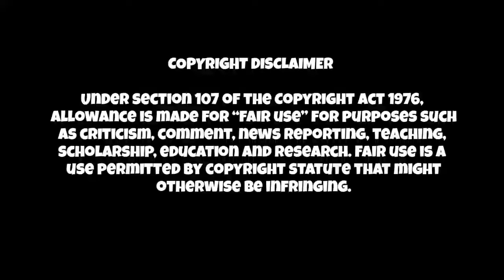BORUTO TAMIL DUBBED | EP 122 | தமிழ் | Naruto Next Generation | Voice over | SIMPLE TAMILZHA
Boruto tamil dub | PART 122 | தமிழ் | Naruto Next Generation | Tamil Voice over | SIMPLE TAMIZHA / SIMPLE TAMILA

sad love story of konahamaru
naruto tamil videos
naruto war
naruto final episode
naruto last episode
naruto final part
naruto final battle
naruto ninja war
naruto
kakashi sakura
naruto 6 stage mode
naruto 10 tail beast

naruto tamil all episodes
tamil naruto
tamil explain
naruto tamil explain
naruto tamil voice over
naruto voice over tamil
naruto tamil

The only voice over of Naruto series for Naruto fans

naruto tamil
naruto war
naruto episode 300 to 500
naruto 350
naruto 400
naruto 450

naruto tamil 500

boruto tamil voice over

boruto tamil dub
boruto tamil

This video includes Boruto tamil dubbed videos and boruto tamil series as well as explain the Naruto next generation in tamil with my voiceover

boruto tamil dubbed
boruto chapter
boruto story
tamil boruto
naruto child
Inojin attack on boruto
Shikadai attack boruto
Boruto team up
Find mitsuki
Mitsiluki attacks boruto
Boruto in coma
Mitsuki against boruto
Akun death
Inojin 1st cry
Himawari and Naruto
Naruto with him daughter fun day
Naruto enjoy with Himawari
Naruto parent child day
Asuma in boruto
mitsuki cat
Asuma death
Mirai death
Kakashi friendship
Guy thought about kakashi
Friendship about kakashi
Shikamaru teach mirai
Play chess by kakashi
Fight between Boruto and shikadai
card game in boruto
Shino vs Lee
Khonahamaru love
Konahamaru love story
This video fully explain the "boruto" anime voice over or commentry in tamil dubbed.